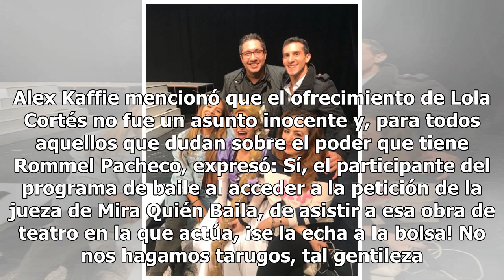Exhiben salidita entre Rommel Pacheco y Lola Cortés en pleno MQB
Rommel Pacheco está en el ‘ojo del huracán’ luego de que se diera a conocer que el atleta tuvo un encuentro fuera del set de Mira Quién Baila con la jueza del concurso Lola Cortés. De acuerdo con Alex Kaffie, Rommel Pacheco tiene una clara ventaja sobre el resto de los competidores del reality de Te...